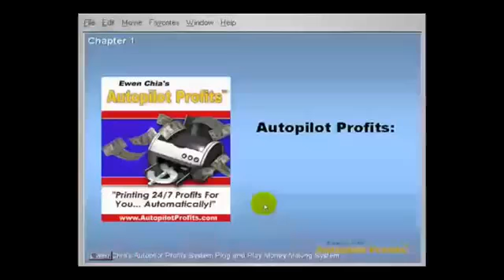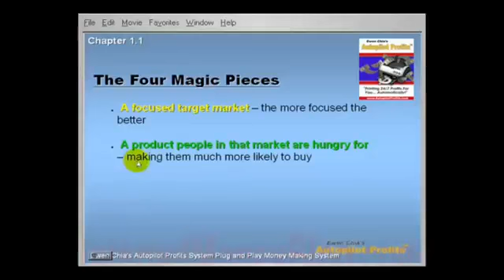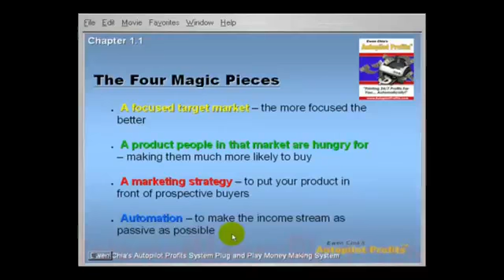Autopilot profits Ewen Chia Autopilot profits review Autopilot profits review 2015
Earn $3,460.25 In 24 Hours? (It's Yours)

Easiest Money You'll Ever Make!